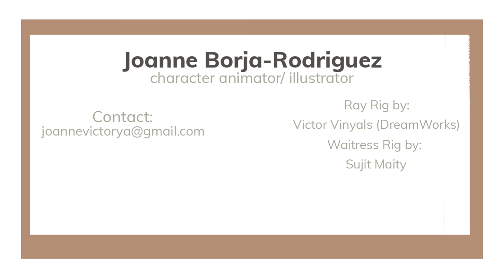Joanne Borja Rodriguez 2021 Character Animation Reel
An exhibition of all the assets I've worked on in 2021. With a range of pantomime and dialogue pieces, I am looking forward to continuing to grow as a Character Animator.

waitress rig by: Sujit Maity
ray rig by: Victor Vinyals